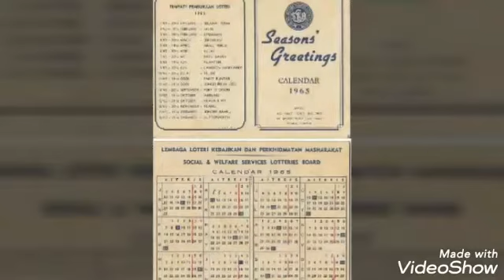Malaysia old photos(4)💖💖💖💖💖💖